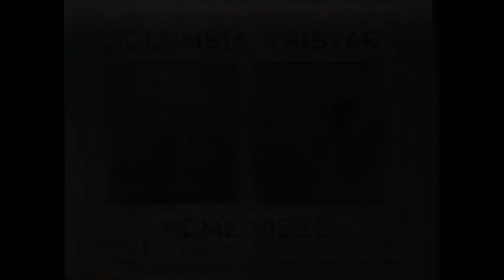Movie Trailer | The Nuttiest Nutcracker (1999)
The Nuttiest Nutcracker is a 1999 computer-animated direct-to-video Christmas film loosely based on the 1892 ballet The Nutcracker. The film was directed by Harold Harris and starred the voices of Jim Belushi, Cheech Marin, and Phyllis Diller. This film follows a group of anthropomorphic fruits and vegetables. Their goal is to help the Nutcracker's army get a star to the top of a Christmas tree before midnight and stop a rodent army from destroying Christmas. The film was released on home video by Columbia TriStar Home Video in 1999. The film aired on CBS December 4, 1999, in addition to being shown on cable.

On a snowy Christmas Eve, Marie (Debi Derryberry) and her brother Fritz (Derryberry) are home alone with their Uncle Drosselmeyer (Jim Cummings). Marie and Fritz's parents are away for the night and Marie is dismayed at having to spend Christmas Eve without them. She then wishes for Christmas to go away forever.